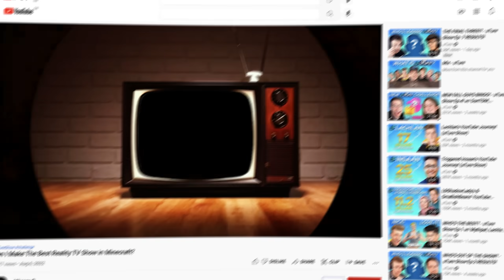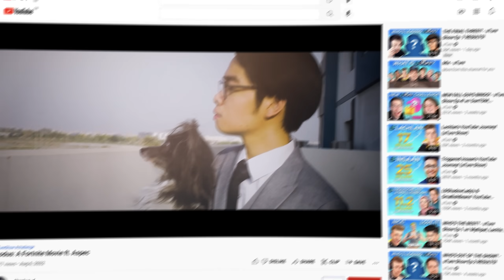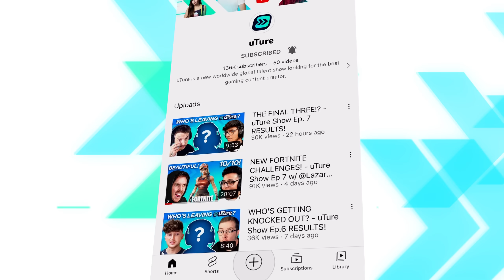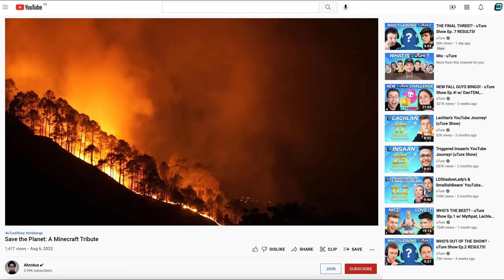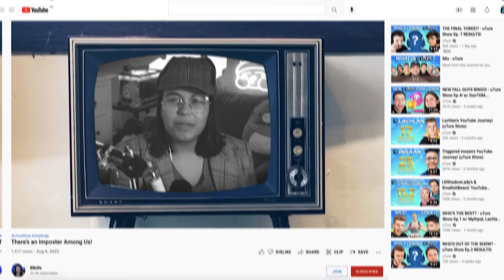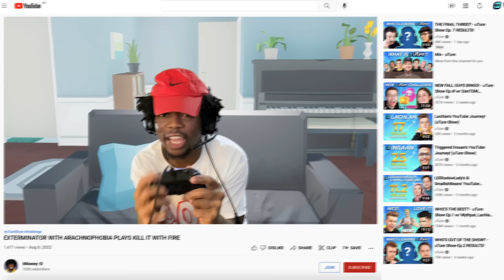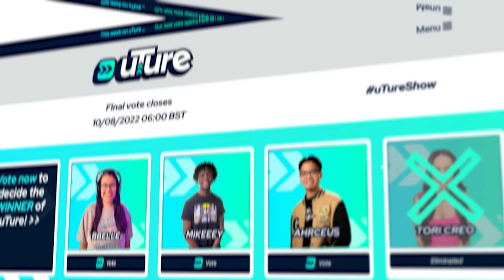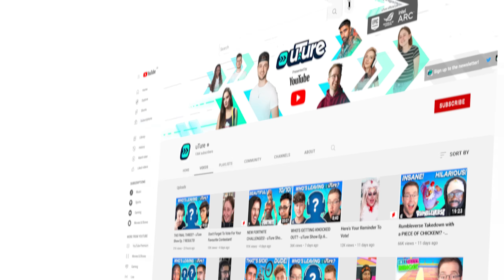*FINAL* CHALLENGE for $100,000! - uTure Show Ep.8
⭐ Welcome to the FINAL uTure challenge w/ all the judges and some familiar faces!!

Welcome to uTure! Join us on our worldwide search of finding the next big gaming content creator!  The uTure Show features judges across the world, epic gaming challenges, giveaways and so much more!

➖ More uTure! ➖